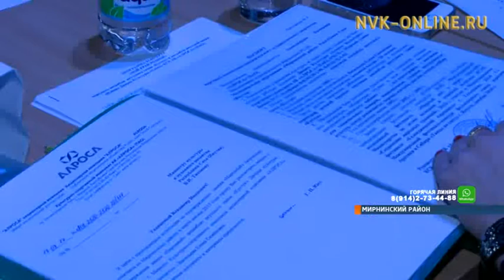Творческие коллективы Мирнинского района подтвердили звания народных и образцовых ансамблей